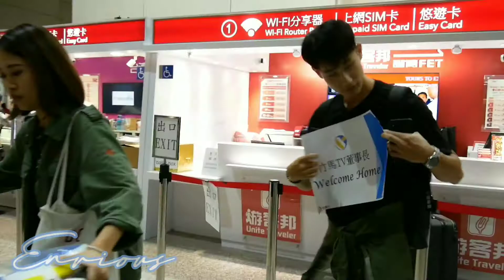190725 盧彥澤 謝毅宏 札幌✈桃園接機